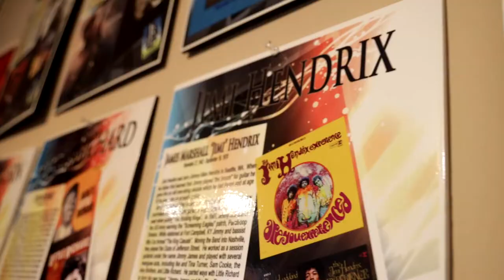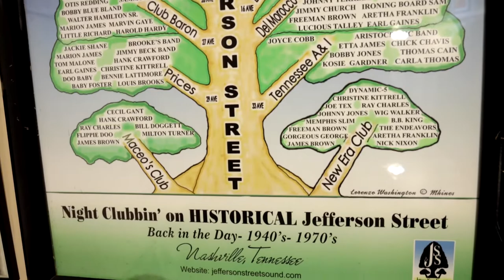“ Rich History Of African American Music In Nashville”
Join me and Jefferson street sound museum creator Lorenzo Washington, as we take a deep dive into Nashville’s African American musical history. We will discuss the likes of Jimi Hendrix, Little Richard, and other great artist that performed on Jefferson street back in its prime days. We will also discuss the motivation behind Mr. Washington creating the Jefferson Street sound museum on Jefferson street in Nashville TN.